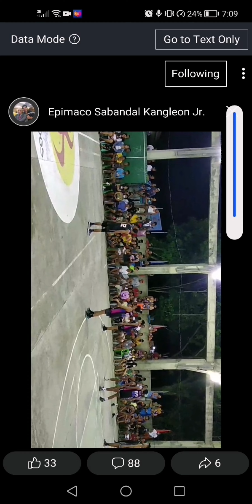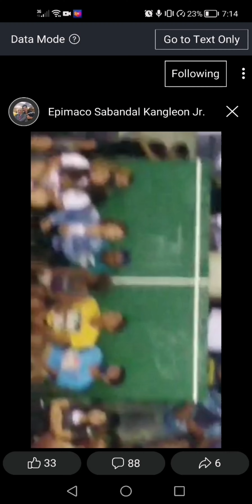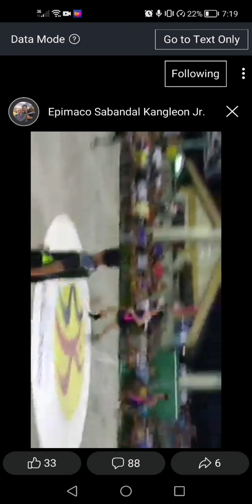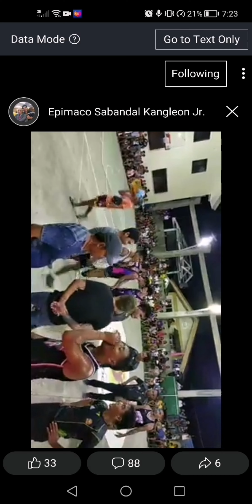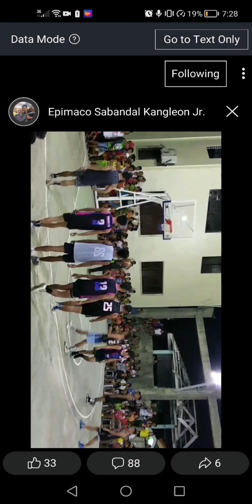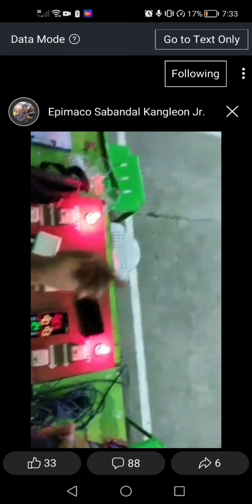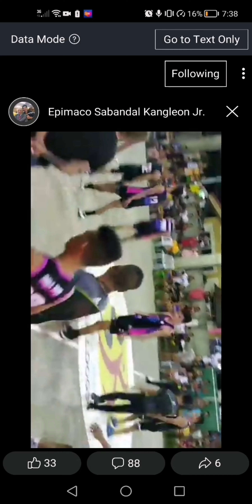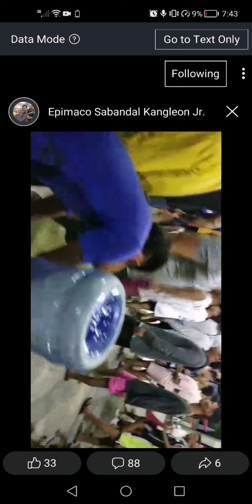Rodila Squad Vs J&J Cares MAASIN City (4th Quarter)